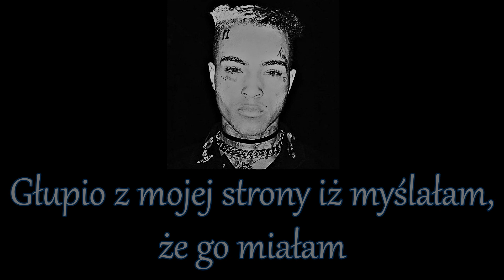XXXTentacion - Ice Hotel / Napisy po polsku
=駅 RBD VIBE=
Track z pierwszego EP od X'a, 2014r.
XXXTentacion - Ice Hotel ft. SZA